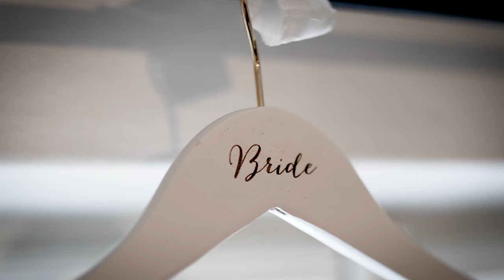Rustic Wedding // Kathi & Daniel Salzburg, Austria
In September 2018 we were honored to join the emotional wedding of Kathi & Daniel in the beautiful countryside of Salzburg.
Thanks to this beautiful couple for their trust and for giving us the chance to tell their story in this little film. Enjoy watching in 4k!

A film by Haymoments, Stefan Faullend

Wedding Location: Hundsmarktmühle Thalgau, Baumgartengut Ebner, Salzburg, Austria